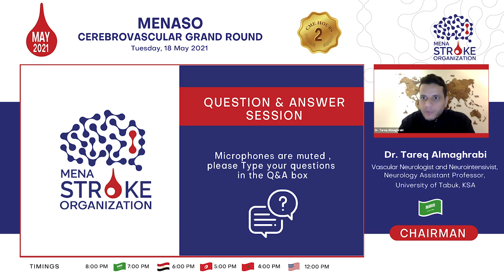5th MENASO Cerebrovascular Grand Round 18/5/2021- Question and Answers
Dr. Suhail Al-Rukn, President of MENASO, COnsultant Neurology, Dubai, UAE.

Dr. Tareq Almaghrabi, Vascular Neurologist and Neurointensivist, Neurology Assistant Professor, University of Tabuk, KSA

Dr. Edward Jauch, Chief of System Research, Adjunct Professor, Mission Research Institute (Mission Health System), Department of Emergency Medicine, Medical University of South Carolina, Departments of Emergency Medicine and Neurology, University of North Carolina

Prof. Kiwon Lee, MD, FACP, FAHA, FCCM, Professor of Neurology and Neurosurgery, Chief of Neurology Service, Director, Comprehensive Stroke Center, Director, Stroke and Critical Care Division, Director, Neuro Intensive Care Unit